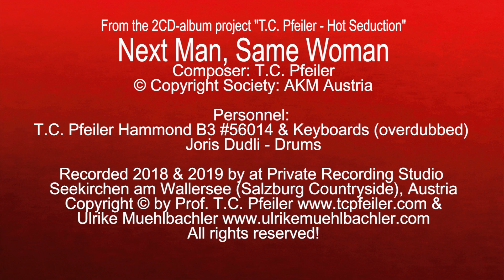Next Man, Same Woman, composed by T.C. Pfeiler, Hammond B3, Copyright Society: AKM Austria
Next Man, Same Woman
Composer: T.C. Pfeiler
Lyricist: instrumental
© Copyright Society: AKM Austria

T.C. Pfeiler - Hammond B3 #56014 & Keyboards (overdubbed)

Recorded 2018 & 2019 at Private Vintage Recording Studio, Seekirchen am Wallersee, Austria by Ulrike Muehlbachler & T.C. Pfeiler